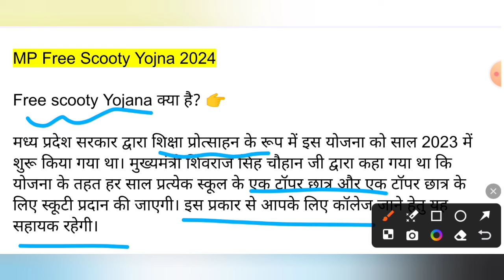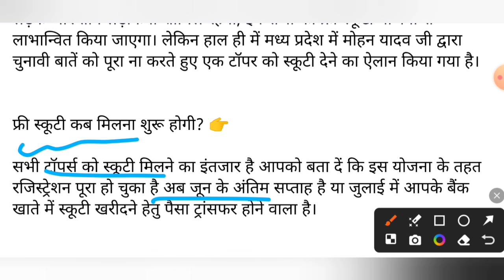MP Free Scooty Yojna 2024 | Scooty किसको मिलेगी | कब मिलेगी | MP Board New Update | Class 10th, 12th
Free scooty Yojna 2024
MP Free scooty Yojna 2024
Free scooty Yojna New Update
Free scooty Yojna registration
free scooty list
free scooty kab milegi
MP free laptop scooty Yojna new update
free scooty Yojna registration kaise hoga
free scooty Yojna ka labh kab milega
free scooty Yojna kist kab aayegi
free scooty ka paisa kab milega
MP free scooty
free scooty list 2024
MP Free scooty List 2024
Mukhyamantri Balika Scooty Yojana 2024
MP free scooty Yojana new update 2024
free scooty Yojana list kab aaegi
free scooty list kaise download Karen
MP laptop scooty Yojana new update 2024
scooty Yojana new update 2024
scooty Yojana ka Labh kab milega
scooty Yojana ka Paisa kab aaega
laptop Yojana ke 25000 kam milenge
scooty Yojana ke 75000 kab aaenge
scooty Yojana kist ka paisa kab milega
मुख्यमंत्री बालिका स्कूटी योजना के बारे में जानकारी
MP CM Free Scooty Yojana का उद्देश्य
मुख्यमंत्री बालिका स्कूटी योजना के लाभ एवं विशेषताएं
Mukhyamantri Balika Scooty Yojana के लिए पात्रता
मुख्यमंत्री बालिका स्कूटी योजना 2024 के लिए आवश्यक दस्तावेज
Mukhyamantri Balika Scooty Yojana 2024 के तहत आवेदन कैसे करें?
12th me scooty yojana 2024,
स्कूटी योजना राजस्थान 2024,
12 वीं में कितने प्रतिशत पर मिलेगें ₹ 25000.